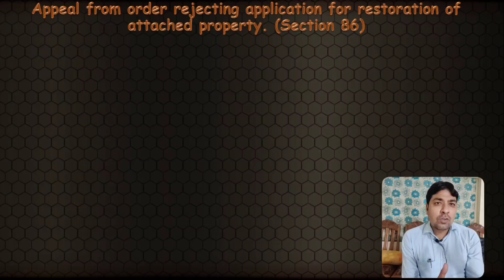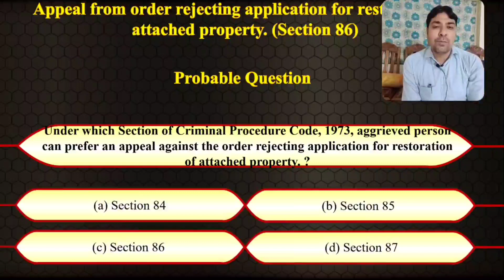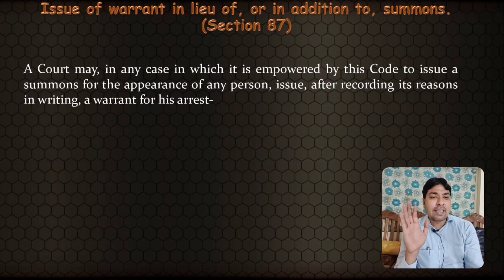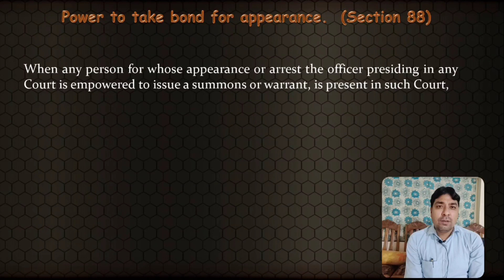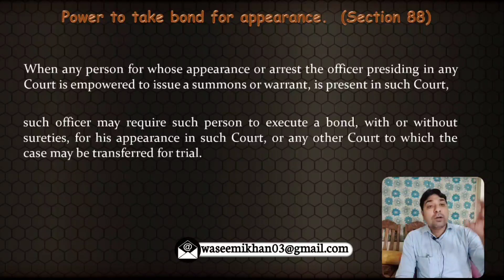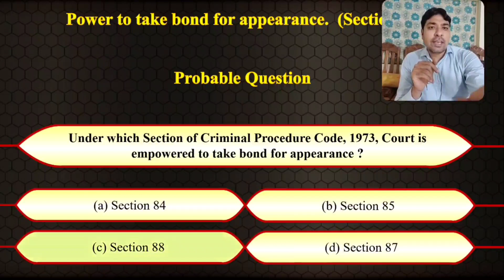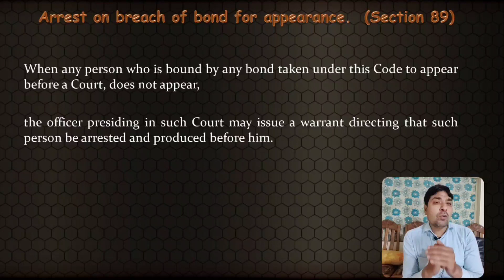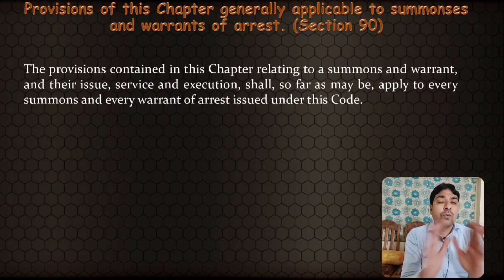Section 86 to 90 of Criminal Procedure Code | Lecture Series on Judicial Examination | CrPC Part 38.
About Us.

This video will be very helpful to understand the  Concept Of  Section 86 to 90 under CrPC , in this lecture the concept and questions asked on this concepts has been discussed. This is very important topic as point of view of judicial exmas aspirant.

This channel is created with an aim to share the legal and technical knowledge with the students and legal fraternity and Judicial Exams aspirant.